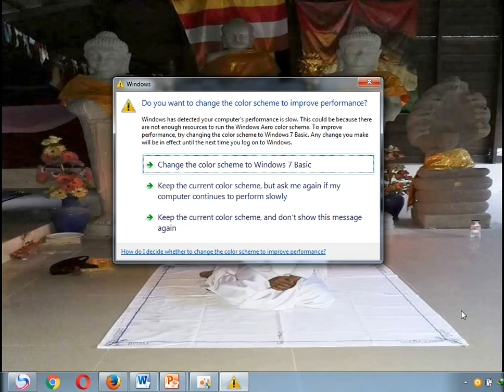ហេតុផល​ដែល ស្វែង សុជាតា រត់​ពី​សាង​ផ្នួស មក​ថត​កុន​យ៉ាង​តក់​ក្រហល់ ,kayi